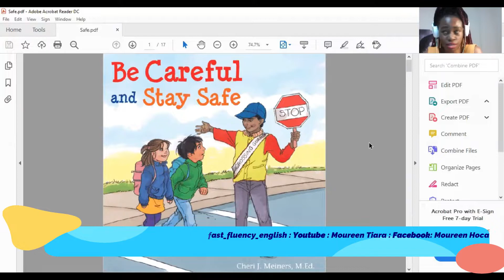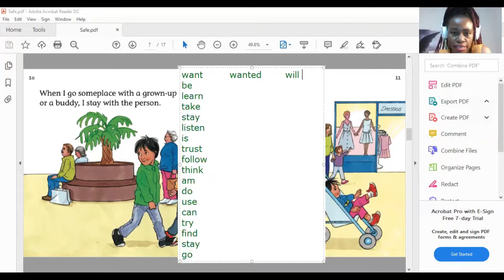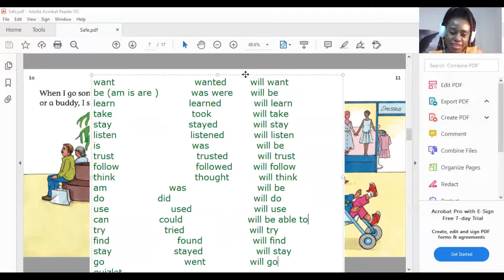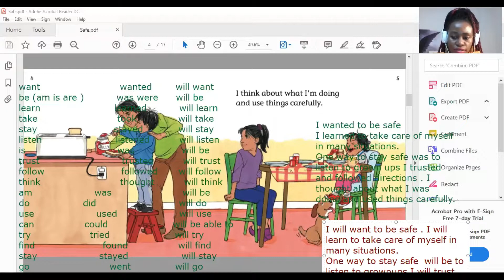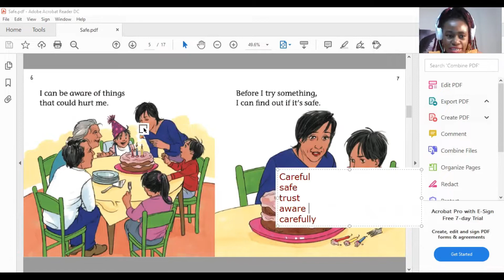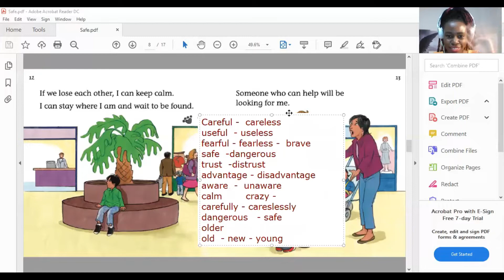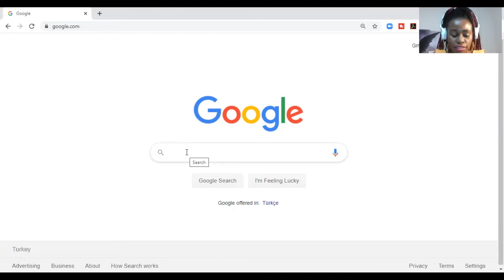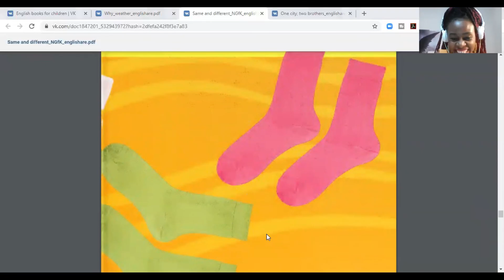Ingilizce bilmeden Çocuğunuza Ingilizce Öğret.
Ücretsiz Ingilizce kitapları nereden bulabilirsiniz ve nasıl çocuğunuza ingilizce öğretebilirsiniz?